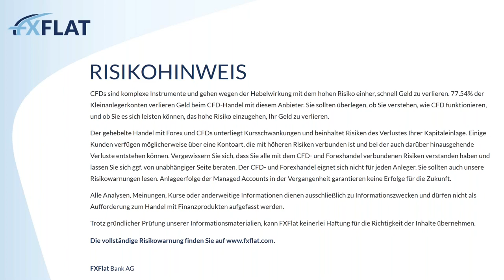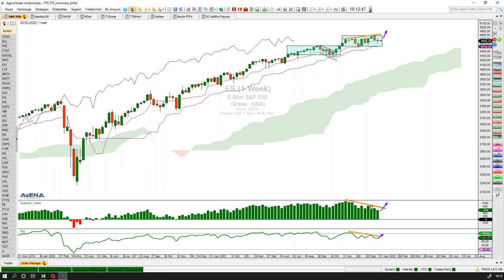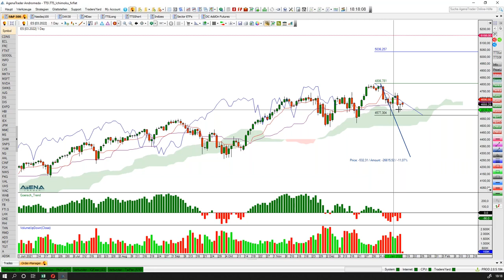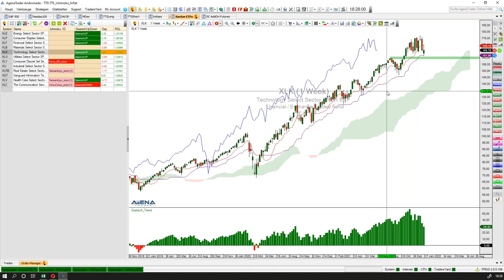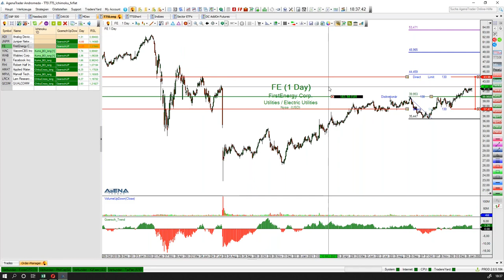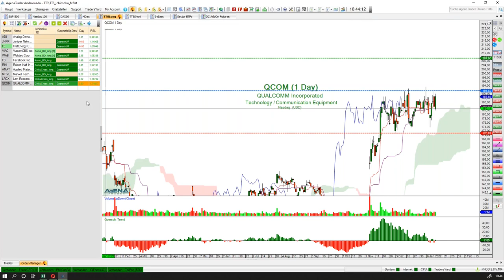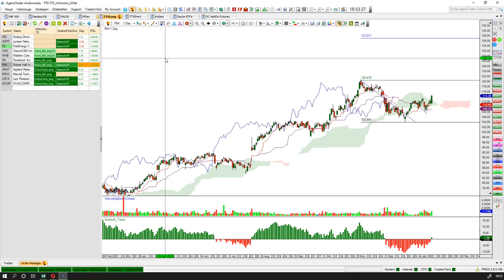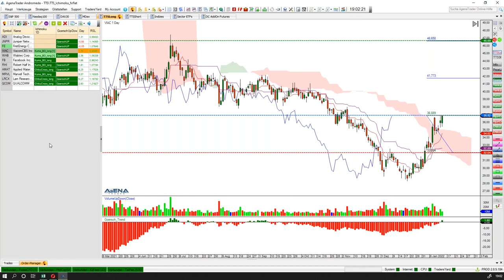Martin Goersch - Traden auf Wolke Sieben 17.01.2022